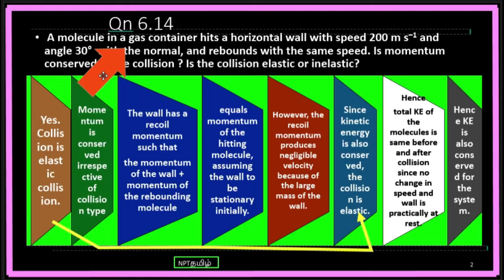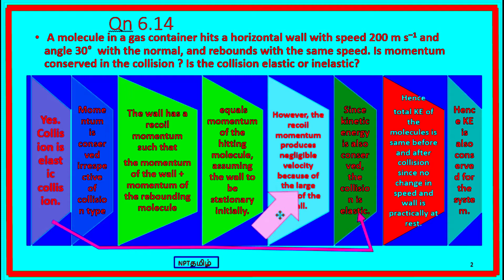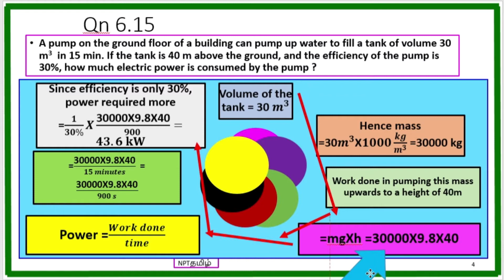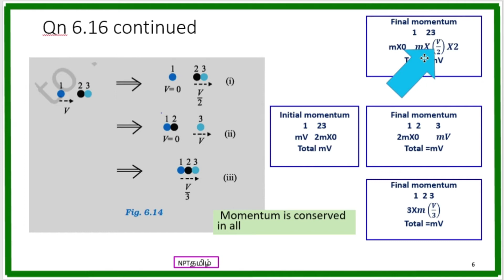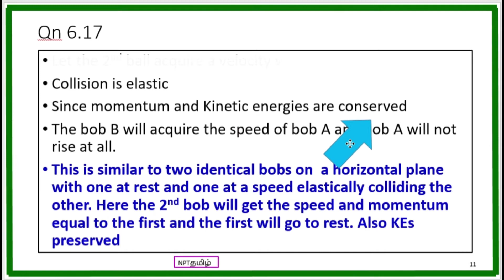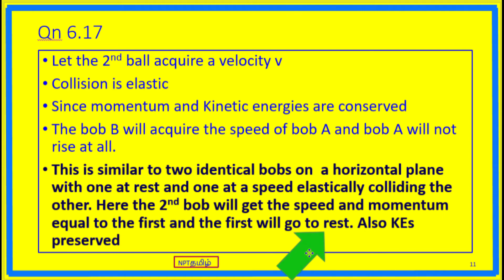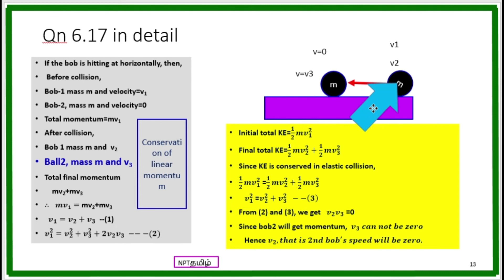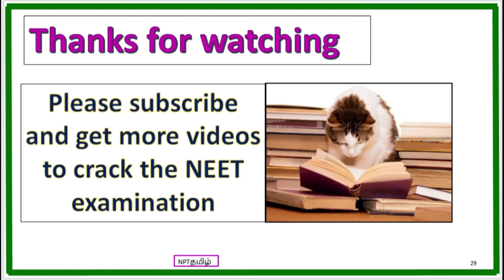NEET PHYSICS TAMIL, 15th July 2020 NCERT WORK ENERGY, POWER Exercise questions are solved.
NCERT 11th Physics Chapter 6 Work Energy Power, Exercise questions 6.14 to 6.18 are solved,

Elastic collision and conservation of Kinetic energy, Work done and power required, Efficiency of work done, Physical exercise and body fat utilized, a ball bearing hitting another at rest, When a pendulum released from horizontal position- speed at the lowermost or vertical position, When a bob of  a pendulum hits a stationary bob – speed and energy conservations